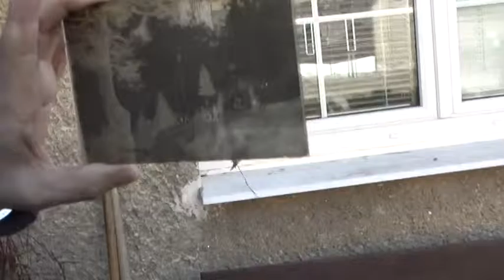Ve Starém Městě našli historické skleněné negativy - 11. 3. 2014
Několik desítek skleněných negativů historických fotografií z přelomu devatenáctého a dvacátého století našli dělníci při opravě mateřské školy ve Starém Městě u Bruntálu. Fotografie teď čekají v Okresním archivu na převedení do digitální podoby.